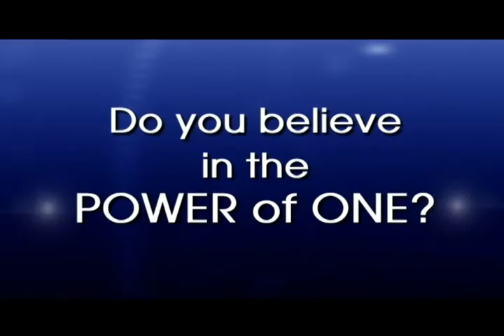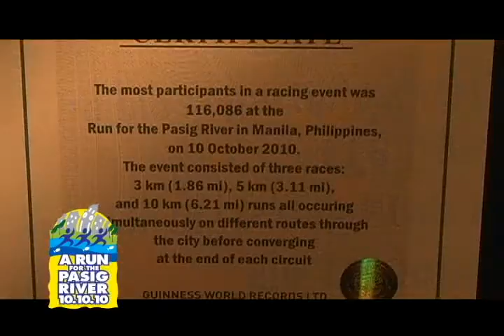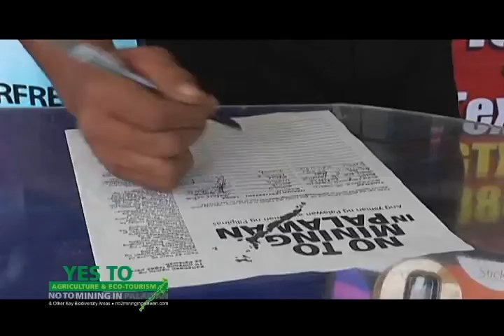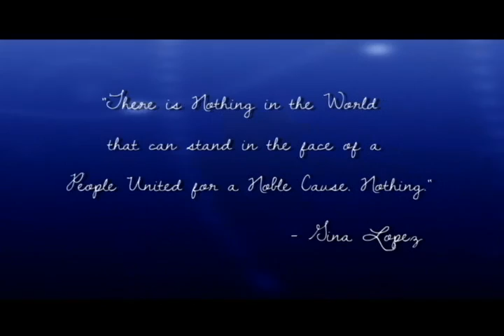THE ONE FINAL